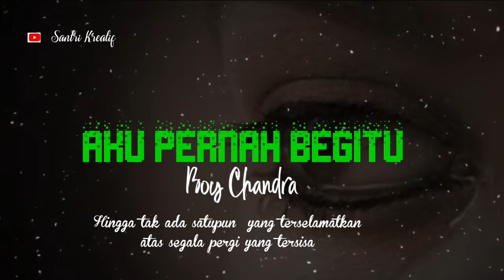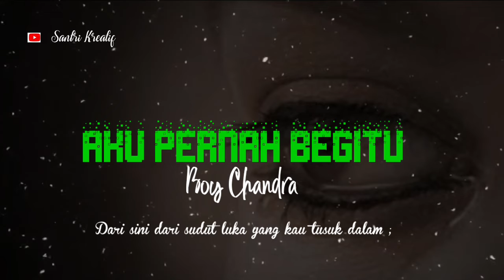Aku pernah begitu Boy chandra / R.A Munawarah/ santri kreatif